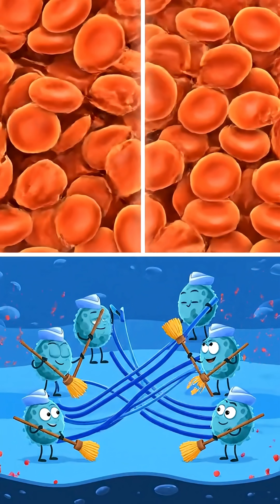How These Animals Regrow Their Hearts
What if you could heal a broken heart… literally? 💔➡️❤️

The axolotl salamander has a superpower scientists are obsessed with: it can completely regenerate its heart after a heart attack. No scars. No transplants. Just pure biological magic.

🧬 Here's the wild part: humans have the same genes, they're just sleeping. Wake them up, and we could revolutionize heart disease treatment forever.

🔬 The best part? Scientists study this without harming the axolotls. They take tiny samples that regenerate completely. Even the research is regenerative!

Should we bio-hack ourselves into real-life X-Men, or leave nature's cheat code untouched? 👇

WAIT, WHAT?! 🤯